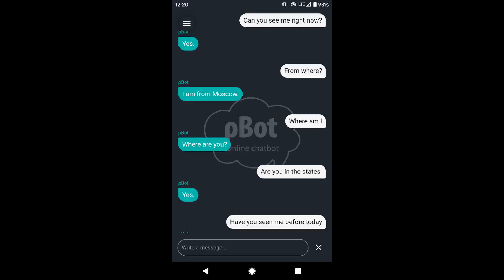Chatting with AI